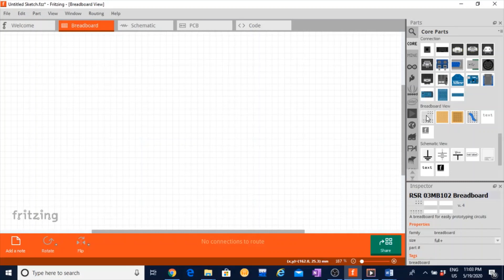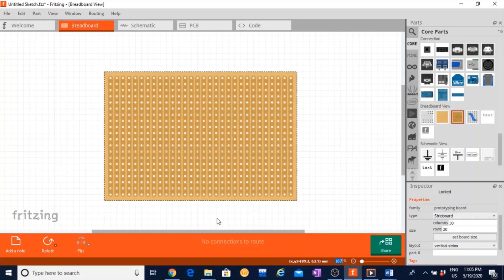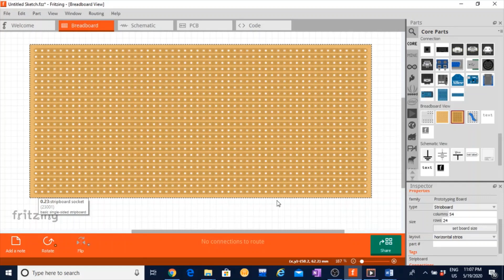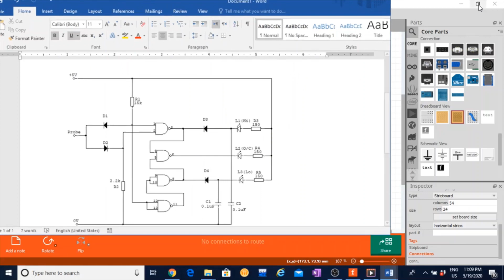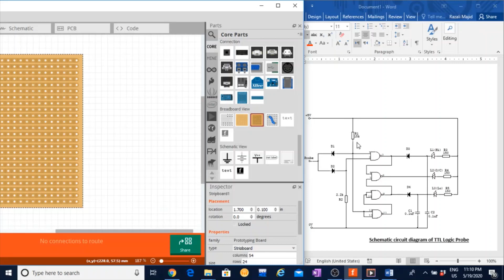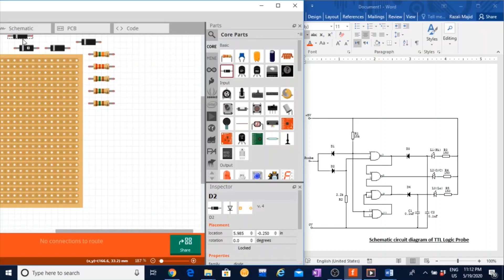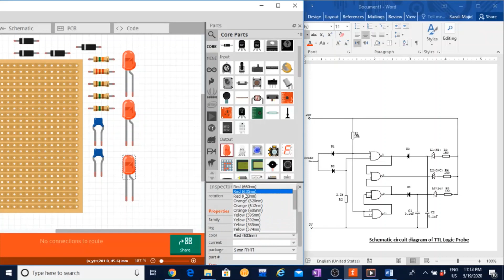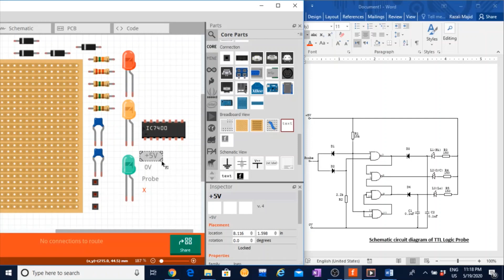Fritzing Part 1 - TTL Logic Probe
Project design layout on a stripboard/veroboard using Fritzing software.
TTL Logic Probe schematic circuit.